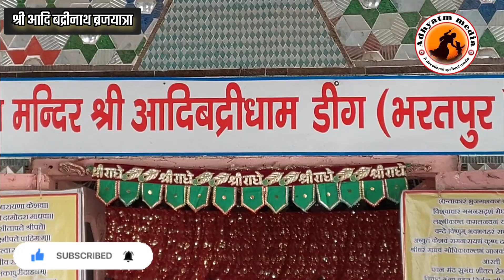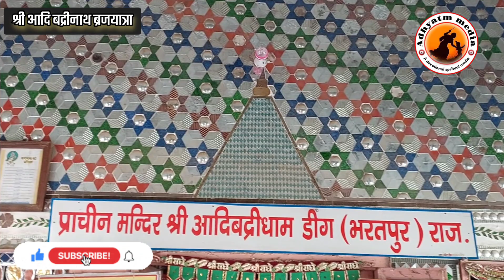आदि बद्रीनाथ भगवान का स्थापना स्वयं भगवान श्री कृष्ण ने नन्द बाबा यशोदा माता के लिए किया था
आदि बद्री नाथ भगवान का स्थापना स्वयं भगवान श्री कृष्ण ने किया था नन्द बाबा यशोदा माता के चारों धाम का दर्शन करवाने हेतु भगवान श्रीकृष्ण ने ब्रज में ही चारों धाम की स्थापना कर दिया अति प्राचीन स्थान यहां अति प्राचीन कुंड एक तप्त कुंड है जिसमें स्नान करने के कई पुण्य प्राप्त होते हैं राजस्थान के भरतपुर जिला में पीडीटीए है तहसील डीग लगता है यहां आने जाने के लिए मथुरा वृंदावन से कई प्राइवेट वाहन चलते हैं घना जंगल के बीच में यह स्थान आज भी कृष्ण कालीन याद दिलवाता है ।

सभी हमारे प्यारे भाइयों बहनों को भाव भरा जय श्री राधे जय श्री कृष्ण सप्रेम नमस्कार 🙏

ईस चैनल को बनाने का मुख्य उद्देश्य आप सभी को भारत वर्ष के पुण्य स्थानों का दर्शन करवाना है विशेष साथ ही भगवान श्री कृष्ण की लीला भूमि 84 कोस ब्रज वृंदावन धाम के अनेक प्राचीन स्थान का पूर्ण जानकारी दर्शन करवाना है आप हमारी इस यात्रा के साथ जुड़ने के लिए चैनल को subscribe करके अपनी हाजरी अवश्य लगाएं और इसे शेयर करके अपने इष्ट मित्रों का भी हाजिरी लगाएं धर्म का प्रचार करें ।

हमारे साथ Facebook instagram एवं  अध्यात्म मीडिया के यात्रा वॉट्सएप ग्रुप से जुड़ने के लिए लिंक के माध्यम से सीधा जुड़ सकते हैं सभी लिंक नीचे दिए हुए हैं 👇🏻  🙏🏻 नमस्कार 🙏🏻

ब्रज वृंदावन धाम में साधु सेवा संत सेवा पशु पक्षी सेवा अपने सामर्थ के अनुसार यात्री सेवा करने हेतु ।।

Greetings to all our dear brothers and sisters Jai Shree Radhe Jai Shree Krishna with love 🙏

 The main purpose of creating this channel is to show all of you the holy places of India, especially Lord Shri Krishna's Leela Bhoomi 84 Kos Braj Vrindavan Dham's complete information about many ancient places, you can join our journey  Make sure to make your presence felt by subscribing to the channel and by sharing this make your favorite friends also appear, promote religion.

 In Braj Vrindavan Dham, to serve saints, saint service, animal bird service, to serve passengers according to their ability.

KANHAIYA PANDEY

ACCOUNT NUMBER

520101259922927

IFSC code

UBIN0918601

Branch Vrindavan

Adhyatm media vrindavan you tube channel link

Kanhaiya pandey ( adhyatm media )

Adhyatm media ( Vrindavan ) WhatsApp Group link Direct join👇🏻